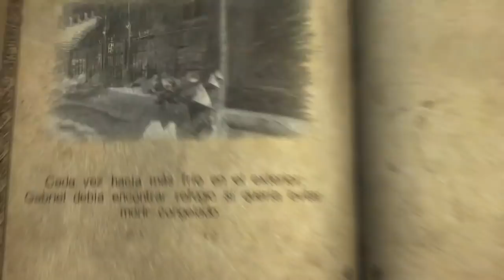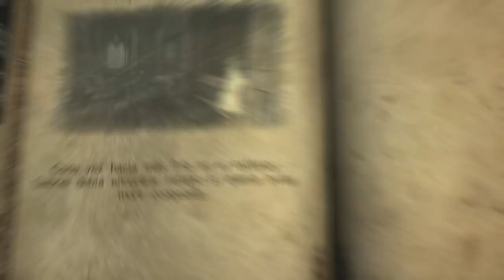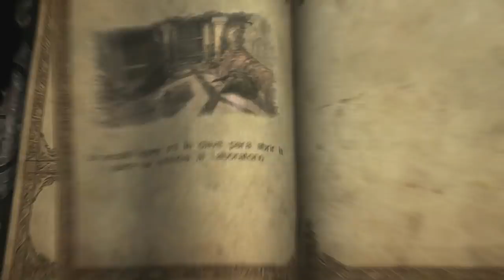Castlevania Lords Of Shadow (Gameplay en Español, Ps3) Capitulo 14 El Engendro de Frankenstein